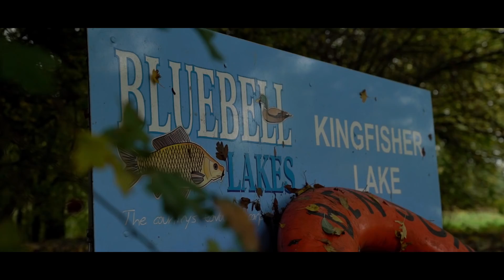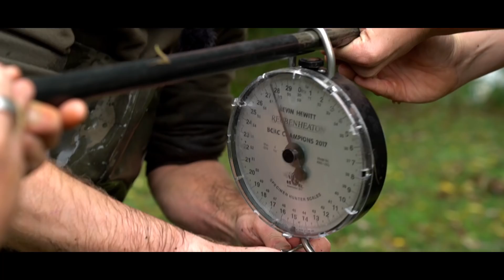***Carp Fishing TV*** Why I Love Autumn Carp Fishing- Kev Hewitt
Kev Hewitt shares why he loves autumn carp angling and manages to bag Kingfisher lakes biggest mirror live for the cameras while doing so!

CC Moore Baits has a passion for quality. We produce some of the finest bait products in Europe and make angling dreams a reality. Enjoy our whole host carp fishing films to ultimately help you catch more, and bigger, carp.